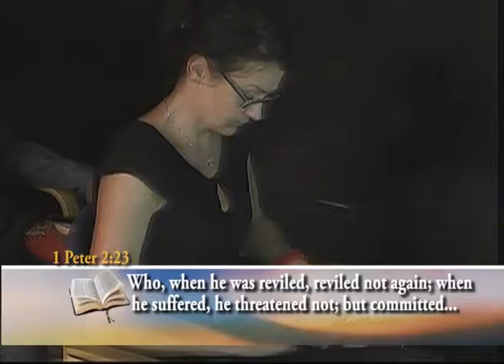HE THAT FOLLOWETH ME 2 B APOSTLE DIVINE C OKAFOR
WHAT HAPPENS WHEN YOU DILIGENTLY FOLLOW CHRIST